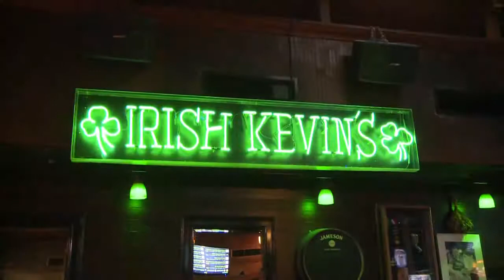Irish Kevin's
What began as an Irish Bar became a legend - a place not only to enjoy live entertainment and great food but also to catch up with old friends, meet some new ones, close business deals, and celebrate family milestones in a party fashion that only Irish Kevin's knows how to do. Irish Kevin's continues to serve as a second home for countless patrons.